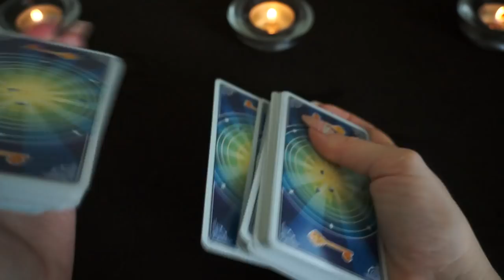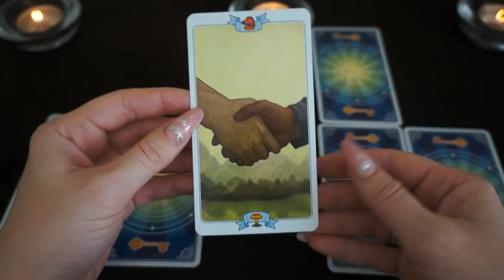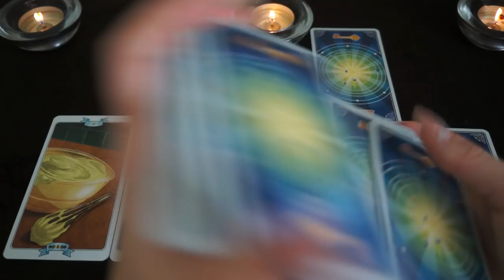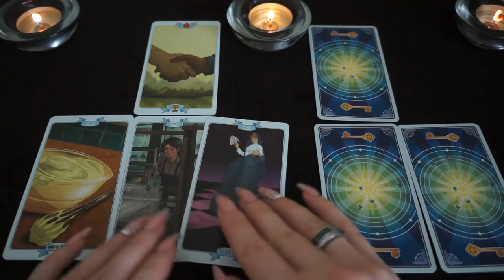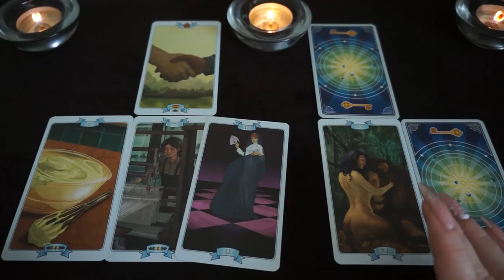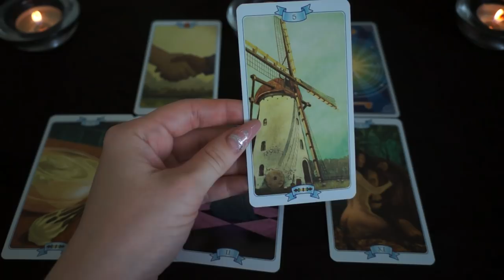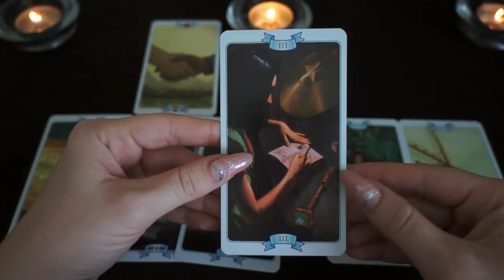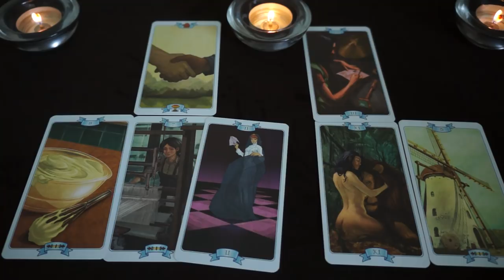РАК. Тароскоп на СЕНТЯБРЬ 2018